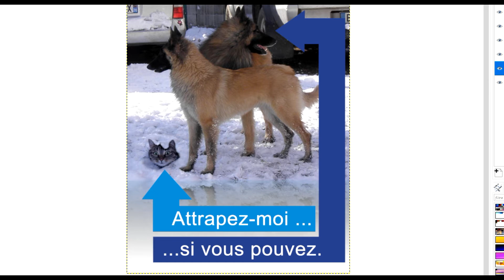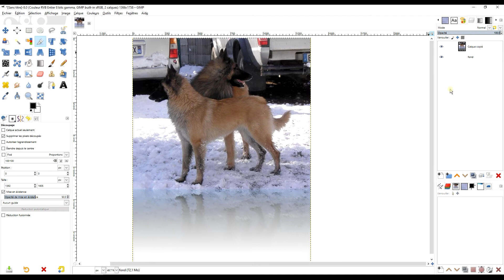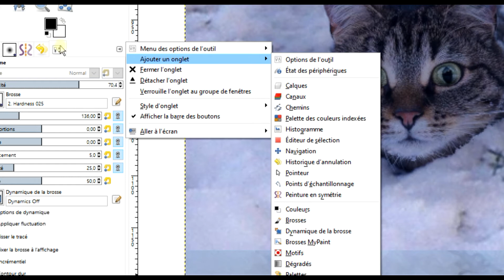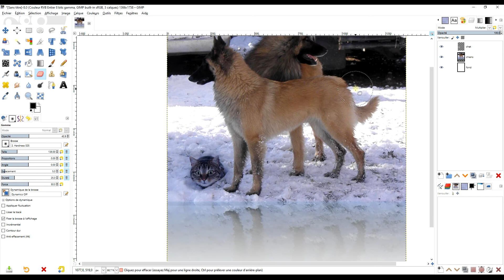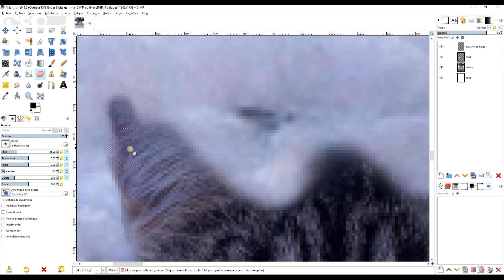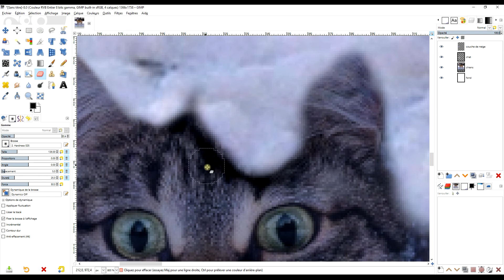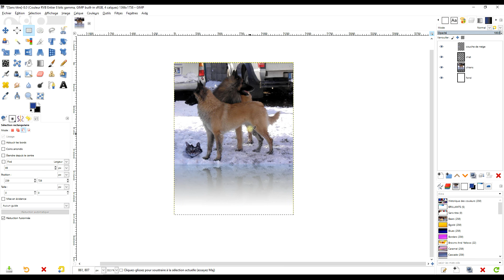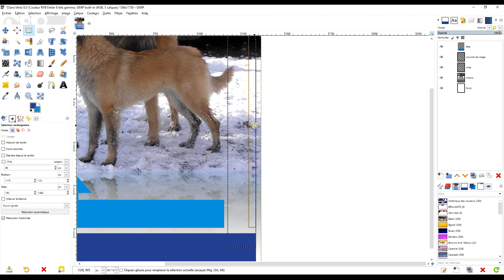créez une mise en scène rapide avec GIMP - utilisation du filtre reflection de G'MIC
Image source :
Pour le chat :

Pour les chiens, la photo est dans le groupe Facebook

✅ Vous êtes débutants ?

🕹️ Plugin utiles

🏃‍♂️  1. REJOIGNEZ-MOI SUR 2 GROUPES FACEBOOK

- etc.

🎁     2. SOUTENEZ MES EFFORTS